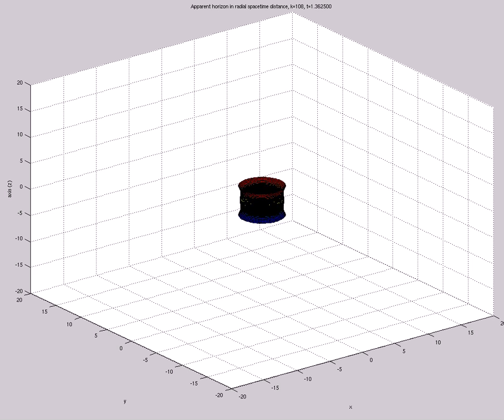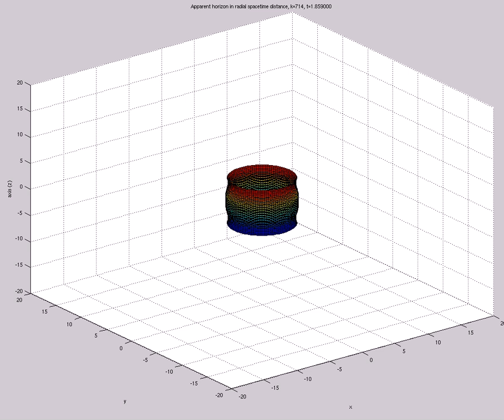Apparent Horizon in Rad Spacetime Dist (A=-1,s0=1,etamax=5,200X60,mix,k=757,dtX0.01,k.gt.143)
Apparent Horizon in Radial Spacetime Distance (A=-1,s0=1,etamax=5,200X60,mix,k=757,dtX0.01,k.gt.143)